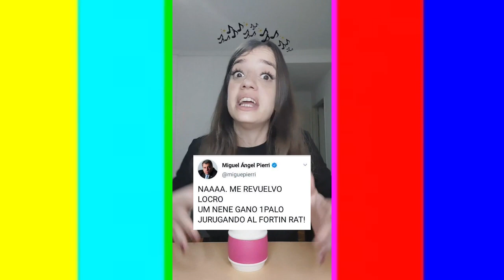🎵​ NSTENH (Nro 02)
"Naturaleza", el último sencillo de Camilo y Nicki Nicole, se convirtió rápidamente en un éxito. A un mes de su lanzamiento, acumula más de 4.6 millones de reproducciones en Spotify y unas 7 millones en YouTube.

☕​ Si querés hacer un aporte para que estos resúmenes sigan existiendo podés hacerlo acá